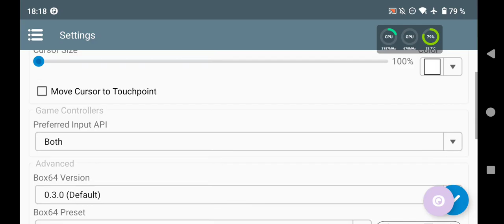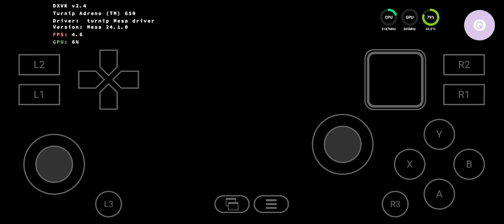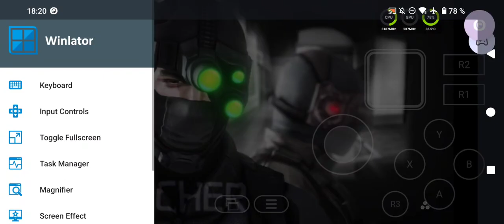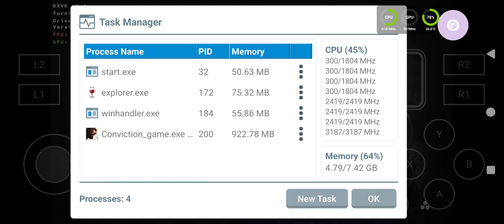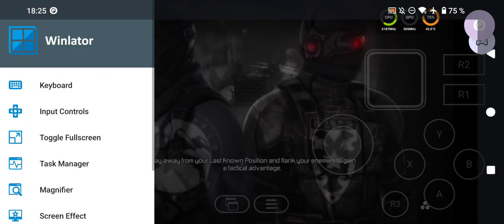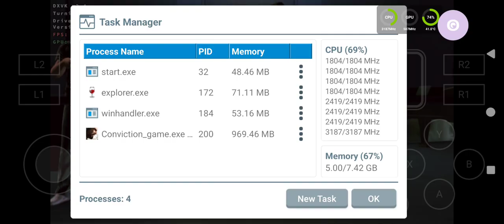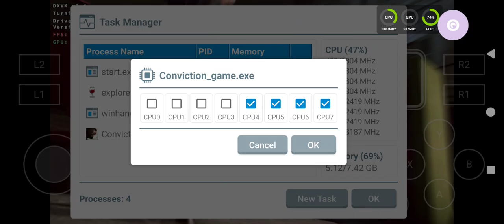Winlator 8.0: Splinter Cell Conviction/ SD870/ Poco F3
Unfortunately freeze when recording

🔴 Game: Splinter Cell Conviction
🟠 Emulator: Winlator 8.0 - Box64 build 0.3.0
🟡 GPU: Turnip 24.1.0 - DXVK 2.4
🟢 Resolution: 1280x720
🔵 Dynarec: Performance Preset, safeflag 2, callret 0
🟣 Wine Version: 9.2
🟤 Wine Esync: 1
⚫ Wine WoW64: yes
⚪ Chipset: Snapdragon 870
📦 Size: 7.42GB
📱Phone: Poco F3/8GB/256GB/ rooted
🔊 Sound: Yes